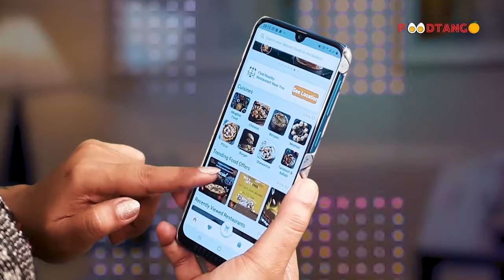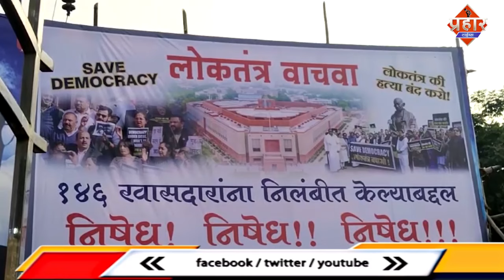लोकतंत्र बचाव सड़को पर विरोध प्रदर्शन || Islamuddin Khan || Aapka Prahar Times